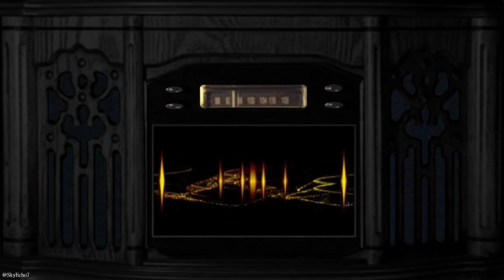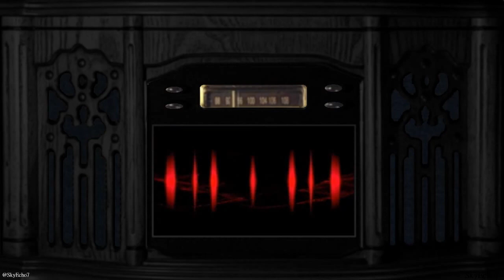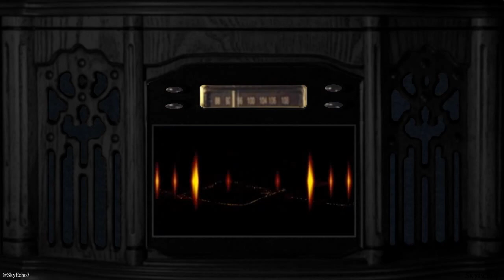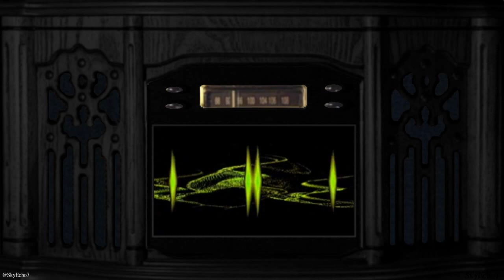Any Questions: Blantyre - Jeane Freeman 28 Apr 2017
28 April 2017 Any Questions?
Jonathan Dimbleby presents political debate from Blantyre in South Lanarkshire with:
Labour peer Lord Falconer
Minister for Social Security in the Scottish Government Jeane Freeman MSP
Director General of the Institute of Economic Affairs Mark Littlewood
Professor Adam Tomkins MSP Shadow Cabinet Secretary for Communities, Social Security, the Constitution & Equalities.

Questions asked by the audience:
Is a vote for the SNP a vote for a second independence referendum?

Does nationalism contribute to unity or division in a society?

Changes to welfare benefit and the "rape clause"

Does the Prime Minister's refusal to appear on any live TV debates during the election campaign nullify her claim of being a strong leader?

Why is it okay to question a Christian about his faith, but not followers of other faiths?

Westminster gave Scotland a building with the name 'parliament' but WITHOUT the powers necessary to run an economy; Frankly until April of this year it was little more than glorified Regional Council in terms of power & funds. They KNEW the majority would fall for it & they could carry on as before at Westminster, ignoring Scotland until they needed to dump some toxin or other.
There's been a Labour / Liberal Scottish government & what was that exactly - Never daring to stray from their Westminster parent Party policies.
SNP government elected 2007 didn't have a majority & there's NO WAY  the Labour Party were going to allow them to cut off their London gravy train.
2011 SNP get a majority but can do little with it because the ConDem coalition at Westminster were in DEVO MAX AUSTERITY mode SLASHING  budgets.

So devolved powers - Both health & education budgets are connected to how much is spent by Westminster on these departments in England - They cut it so we got less.

The only revenue raising powers until April 2016 was the +/- 3p on Income Tax - So use it right - WRONG! None of the Parties used it because they had:
1) NO CONTROL over bands & would have had to increase or decrease for all from poorest to richest.
2) NO CONTROL over savings, pensions or investments - The rich have accountants to make SURE they don't loose out so you end up with the poor being poorer & the same amount of revenue or less than you had before.

NHS Scotland is not perfect but it's the best in the UK & that's NOT SPIN IT'S FACT!
FREE prescriptions & FREE personal care - ONLY IN SCOTLAND.
Trainee nurses get a bursary - ONLY IN SCOTLAND
Qualified nurses get UK Board recommended pay increases - ONLY IN SCOTLAND. (It's not a good rise but inflation has been below 2% for nearly a decade.)
Most NHS Boards are financially crippled before they turn back the covers on a bed by PPP / PPI - Who signed those deals off!

Education is interesting because there's a middle man - The Local Authority & who ran most of those until this year; Also many buildings on PPP / PPI deals & poor building standards - Who signed those off!
You've got a point to a point on falling standards but that results from a minefield of factors - Not least of which is POVERTY! You can expect to see the numbers of students failing standard test rise rapidly if Tories get back in at Westminster because they've not finished cutting welfare for people in & out of work.
FREE university tuition - There's still other costs but ONLY IN SCOTLAND do UK students not graduate with £30,000+ debt unless they are really extravagant spenders.

The Police - Another interesting area.
CHOICE! Cut the numbers substantially or merge top brass responsibility to keep front line officers? Not enough money to do both.
You can't have missed the reports on the number of cuts to front line officers in England unless you've been on another planet for the last two months.
THEN there's the VAT they're being charged because they found a way to get by & Westminster just can't allow that - Easily rectifiable nonsense legislation.

Welfare 'powers' - Where do you start with that :/
(In process of remaking when GE2017 called).
Only way to describe the welfare powers given to the Scottish Parliament is - It's a CLASSIC Westminster made dogs breakfast.
SNP mitigate the Bedroom Tax / Under Occupancy Charge.
Oh & THIS is what is happening to the disabled under a Tory government, started under the ConDem coalition
Sleep well :/

THIS IS A GENERAL ELECTION & IN SCOTLAND THE CHOICE IS SNP OR TORY  NOT INDEPENDENCE OR UNIONISM!
You can't send a message to the SNP on IndyRef2 / ScotRef because they already have the mandate of the people & the Scottish Parliament mandate; NOT some B/S sample poll in a Tory rag. Don't want independence then vote NO in IndyRef2 but ffs DON'T vote Tory!